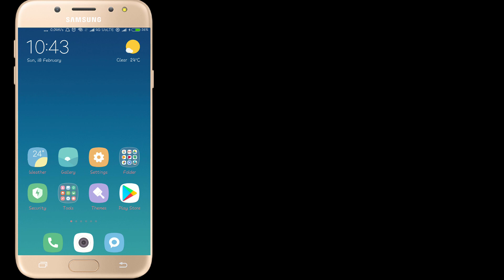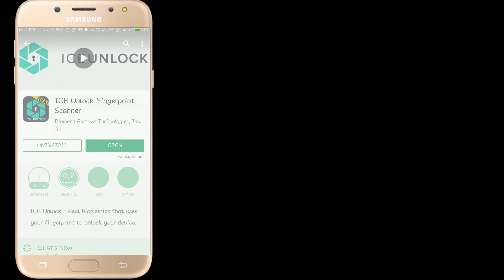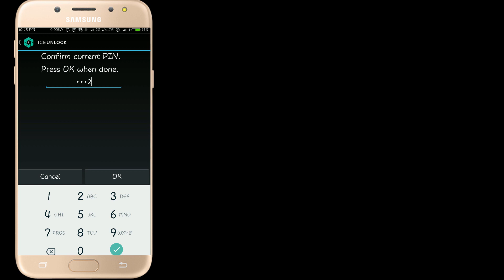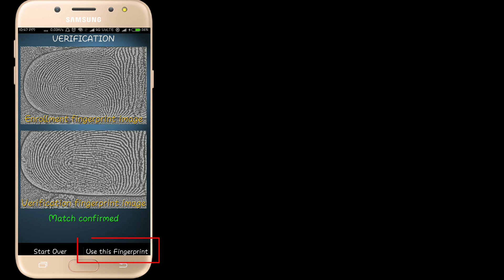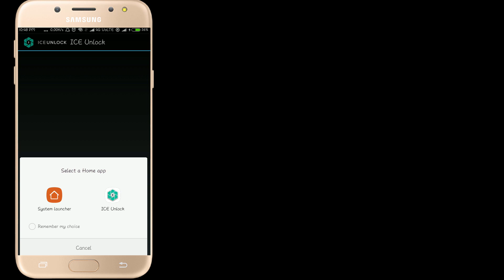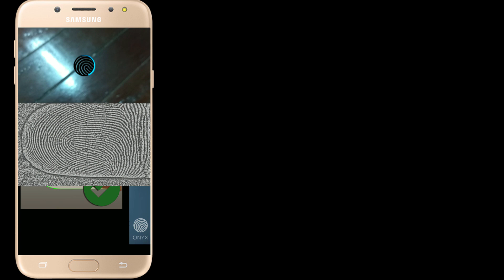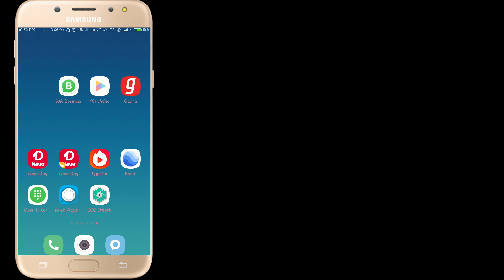How To Set Fingerprint Lock in Android Mobiles|By Thiru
This video helps to you How To Set Fingerprint Lock in Android Mobiles|By Thiru

Fingerprint lock app
Ice unlock (Real)